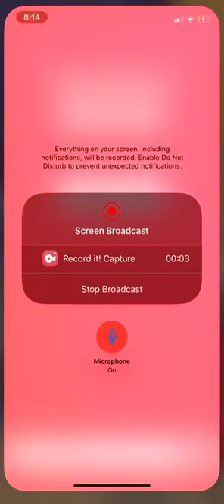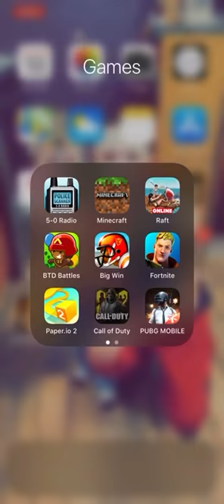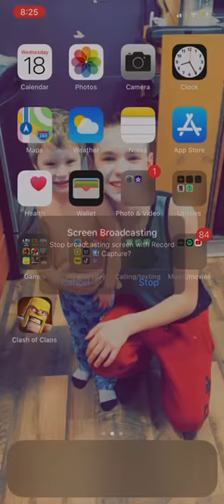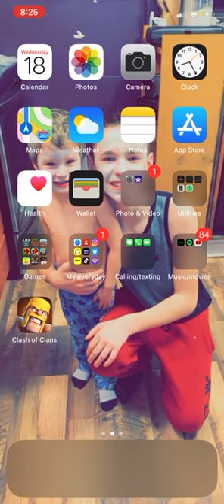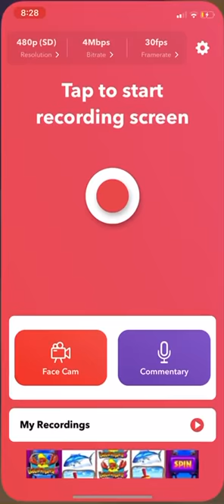Drop your user in below